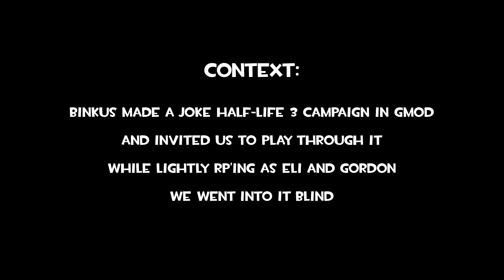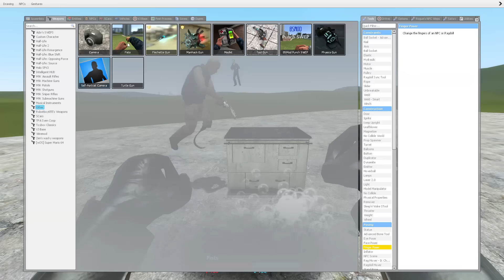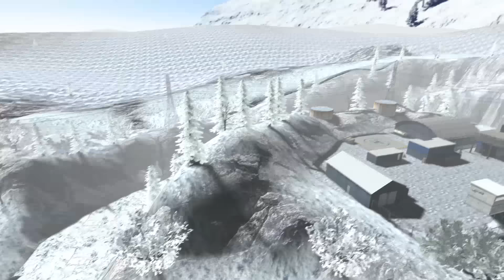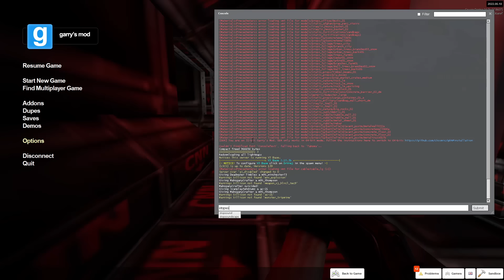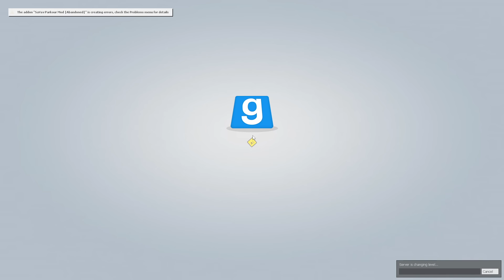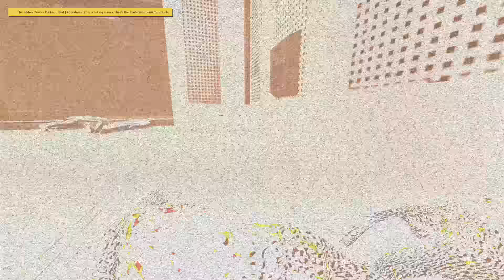Half-Life 3 But It's Totally Legit I Swear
Half-Life 3 DnD campaign in gmod is not something I ever expected to happen.
Feat. BinkusTheTrinkus (creator of HL: Google Translated Edition)

Thanks to our Patrons:

❤OzzieGerff

❤Mr Scruffles

❤Jachau

❤KatAdAstra

❤jmfindorff

❤HoweyRoll

❤Mickey Ruland

❤winlock

❤Mir3JonCZ

❤Howey Roll

❤LegoFan94

❤Buttons

❤BinkusTheTrinkus

❤CydroFoX

❤TsarFromAfar

❤JordanGrey59

❤ColorBirb

❤ObsidianPlague

❤QuixTest

❤Firstaid223

❤SuperSonic2480

❤Belonata

❤Capt. Lou

❤Drunkkmachine

❤Wyatt Phillips

❤Connor Fallaw

❤Admiral Chicken

❤Annorexorcist

❤David Sands

❤Absentia

❤Darzzr

In this video we play Half-Life 3 But It's Totally Legit I Swear which is a joke Garry's Mod campaign similar to a custom DnD campaign, that takes place right after the end credits scene of Half-Life:Alyx. The campaign was created by BinkusTheTrinkus, creator of Half-Life: Google Translated Edition as well as all the other Google Translated Valve games. Gordon and Eli rush to find Alyx and destroy the aperture science vessel The Borealis before the combine can get their hands on the portal technology.

Music (in order of appearance):

Vandoorea - Nitrous Oxide

Vandoorea - Barren Landscape

Half-Life OST - Diabolical Adrenaline Guitar

Xander - Our Adventures

Vandoorea - Néron

Watching Paint Dry: The Game OST - The Peak of Humanity

Vandoorea - Death Count

Half-Life OST - Dark Piano Short

Brane Scan REMIX (author unknown)

Half-Life 2 OST - CP Violation

BinkusTheTrinkus (Drew Nyquist) - Jimmy, Killer Of Vampires

Necto Ulin - BotMCA #10 (UT redux)

some ps2 game i dont know the title of OST - U.B.

Half-Life OST - Vague Voices

Nightmare House 2 Soundtrack - Boss Battle (Full Version)

Fallout - New Vegas Ending Theme (Extended)

God Bless!